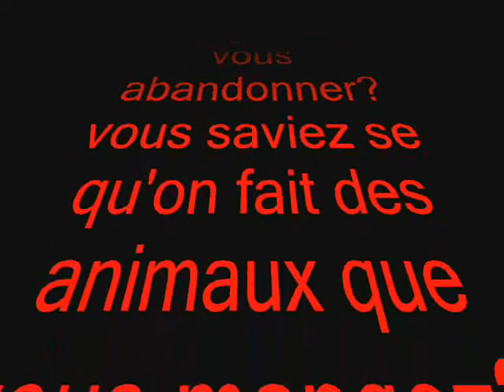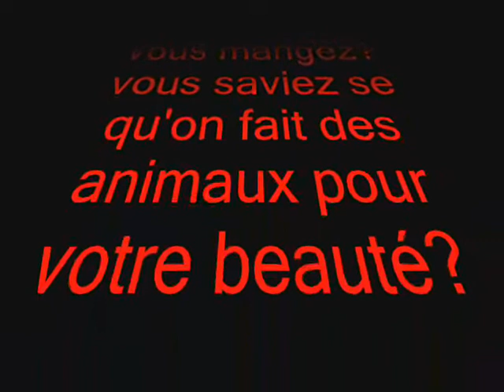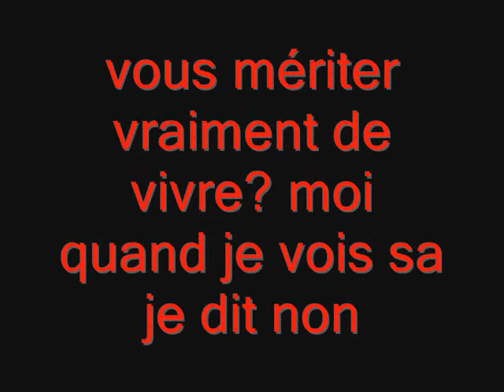maltraitance 2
une 2éme video